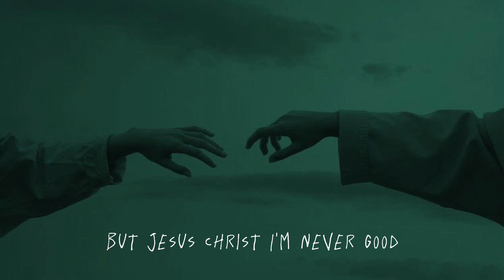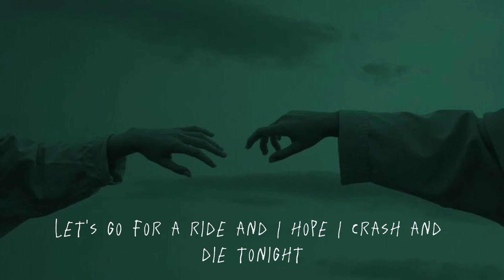Alligator Skin Boots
Alligator Skin Boots by McCafferty
His Spotify : McCafferty